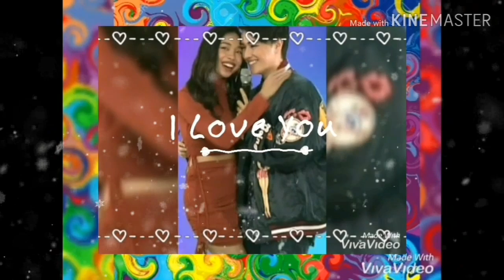HULING HULI ang SWEETNESS nila, MayWard Pa-OOTD...